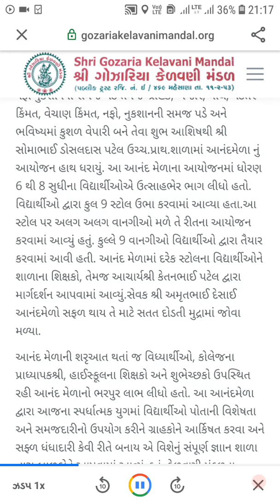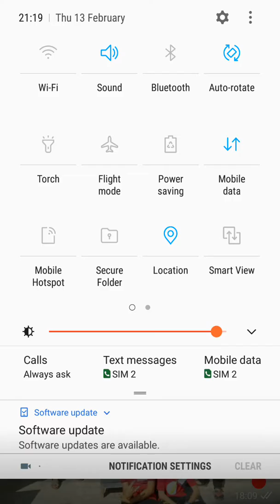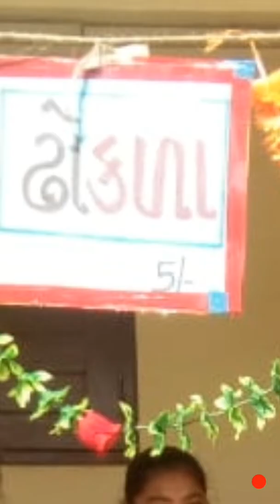શ્રી સો.ડો. પટેલ ઉચ્ચ.પ્રાથ.શાળામાં આનંદ મેળાની ઉજવણી હાથ ધરાઈ